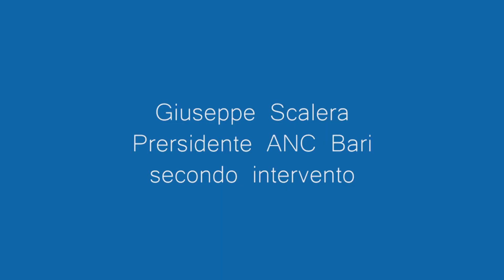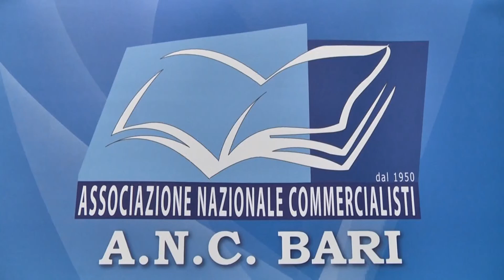giuseppe scalera secondo intervento convegno ANC bari